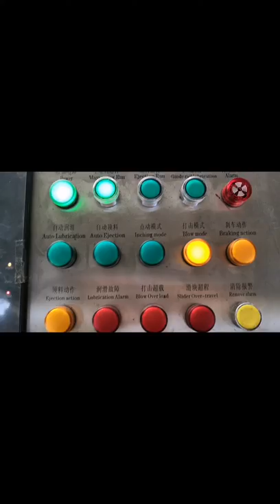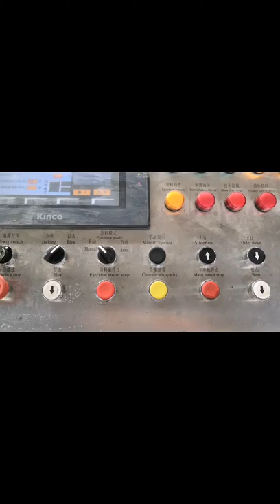Máy ép vít trục vít 630kj, tốt hơn máy ép vít ma sát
Máy ép rèn vít điện có nhiều ưu điểm hơn máy ép rèn ma sát. PLC điều khiển không bằng ma sát, tiếng ồn thấp, tỷ lệ sử dụng năng lượng cao hơn và độ chính xác giả mạo. Với các yêu cầu gia tăng của các bộ phận rèn chính xác cao, máy ép rèn vít điện sẽ thay thế máy ép giả vít ma sát. Bạn càng sớm đầu tư máy ép rèn vít điện, bạn càng nhận được nhiều lợi nhuận trong tương lai gần!

Chào mừng đến với yêu cầu

Felicia Wang
Điện thoại: + 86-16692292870 (whatsapp / wechat)
ID dòng: rèn felicia